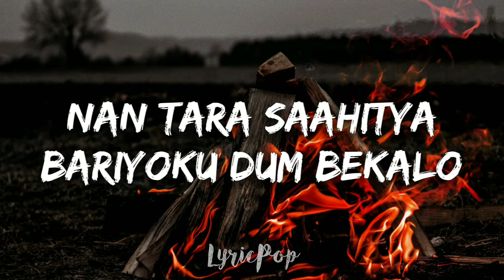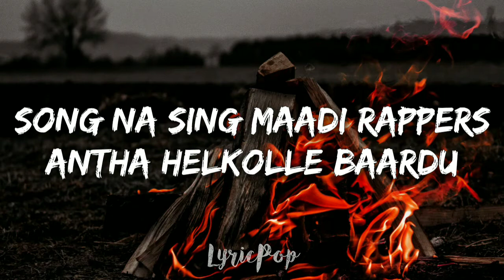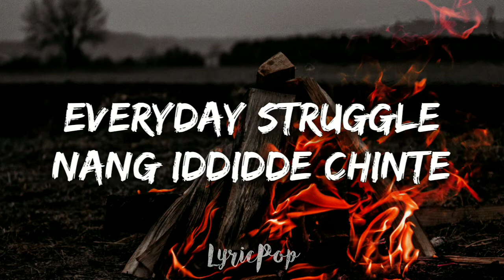Rahul Dit-O | Nande | Lyrical Video | New Kannada Rap | 2020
🎶 Rahul Dit-O | Nande | Lyrical Video | New Kannada Rap | 2020 | By LyricPop

🎤Lyrics: Nande - Rahul Dit-O

Nenne Monne Thaane Bande
Eega Yellodru Sound Bari Nande
Nande..
Naan Kannadiga Ande
Kannadakke Gansta Rap’na Naane Tande
Kelskolo Le..

Nande..
Naan Kannadiga Ande
Kelskolo Le..

Isht Iddaaginda Ishtaiddid Onde Hip-Hop
Nan Life-al Nodidini Ella Tarad Hit-Flop
Sangeetha Yuddha Maadadakke Shatha Siddha
Naan Kannadada Gangsta Antha Prasiddha

Naan Maadod Nooruk Nooru Parishuddha Padabalike
Naa Care Maadodilla Teeke Maado Sedegalige
Naa Serodilla Thukaali Rapper’gala Saalige
Haadoke Baayi Bitre Bandooku Nandu Naalige

Tumba Simple Aagirutthe Keloke Nanna Flow
Nan Tara Saahitya Bariyoku Dum Bekalo
Tagollo Munche Build-Up Kelsko Gottagutte
Nan Jothe Pai-poti Maadodakku Beku Yogyathe

Naa Helod Avat Ivath Yaavattu Iddid Iddange
By Birth Blood Alle Bandirodu Swag Nange
Adeno Haadi Rap Antha Helikollo Kelavu Mandige
Nannanna Dikkarisalu Idru Saaladeradu Gundige

Nande..
Naan Kannadiga Ande
Kelskolo Le..

Nande..
Naan Kannadiga Ande
Kelskolo Le..

Ketta Sahitya Nandalla Singer Rapper’galdu
Song Na Sing Maadi Rappers Antha Helkolle Baardu
Rap Maadutheeni Eno Swalpa Thakka Mattige
Nan Lyrics Tale Mele Tagdu Hodedange Irutte Ittige

Rap Maadodrinda Life-Style Change Aaytu
Chappal Hakutidda Kaalig Sneakers Bandaytu
Naan Haadodral Artha Ide Anth Aaytu
Adakkene Mic Hididu Stage Mele Ninth Aytu

Ishta XL Tees, Olle Shirt, Baggy Pants, Snapback
Haakodilla Jaathre Jacket China-Mina Thu Yaak
Costly Shoes, Costly Watch Ring Jothe Bling Match
Benz Car-al Band Ilitini Haters Please, Wait And Watch!

From The Day One Daddy South Underground Tande
Rap Game’al Kaal Ittag’Indaanu Kondhe
Everyday Struggle Nang Iddidde Chinte
But Rap Antha Bandre Darbaar Endu Nande

Nande..
Naan Kannadiga Ande
Kelskolo Le..

Nande..
Naan Kannadiga Ande
Kelskolo Le..

DIT-O